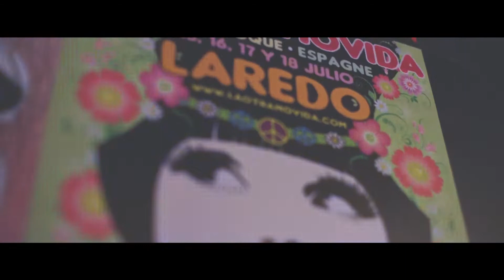Juerga en Asia 2020 - La Cachina Bar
Boulevar de Asia
La Cachina Bar